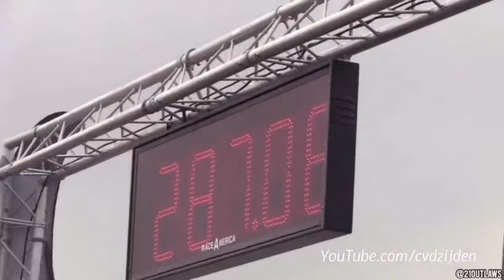SLEEPERS VS. SUPERCARS PART 1 [MUST WATCH!]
we got some insane supercars getting gapped by some crazy built sleeper cars!

Be ready for some entertaining roll & drag battles

Make sure to watch these crazy cars battle for the title "king of the streets"!